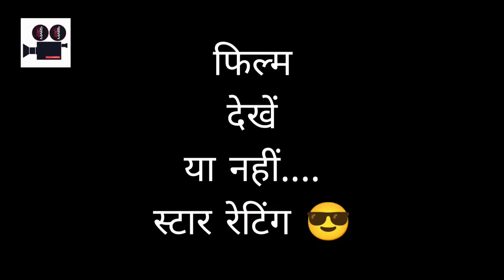HUNGAMA 2 detailed Review | By FILMY AADMI | Hungama 2 Full Review | Hungama 2 Hotstar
Full and Final Detailed movie review of Hungama 2 . Is this movie continues the legacy of HUNGAMA ??  Is the comeback of Shilpa Shetty Successfull ??